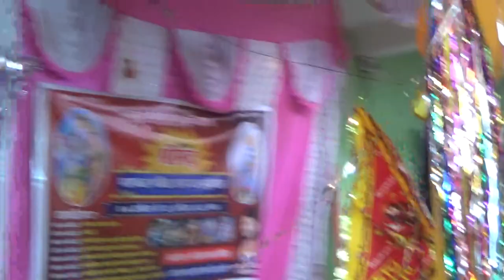shri mad bhagwat 2022 video 24